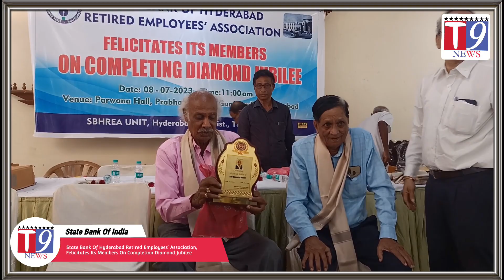SBH Bank Retired Employees' Association, Felicitates Its Members On Completion Diamond Jubilee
State Bank Of Hyderabad Retired Employees' Association, Felicitates Its Members On Completion Diamond Jubilee